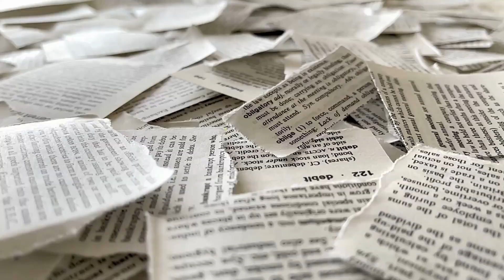1 MINUTE AGO: The Latest Discovery of the James Webb Telescope Could Destroy the Universe!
In an astonishing new revelation, the James Webb Space Telescope (JWST) has made a groundbreaking discovery that could potentially alter our understanding of the universe and even threaten its very existence! Join us as we delve into this mind-blowing finding, exploring what it means for the future of astrophysics, the cosmos, and our place within it. This is a cosmic revelation you won't want to miss!